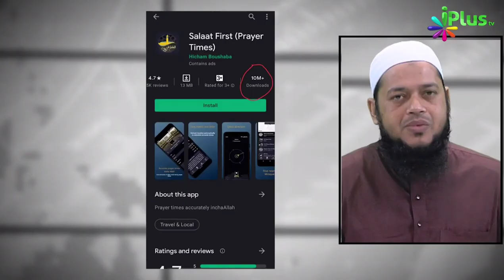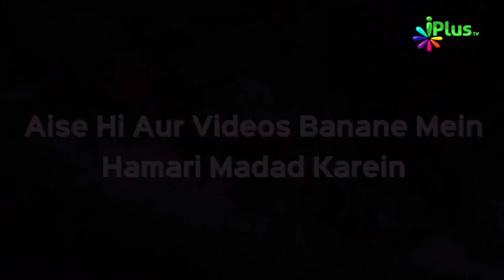सावधान मुसलमानों! Phir Ek Application Ne Kiya Musalmano Ka Data Leek | Dr Abdul Karim Alig